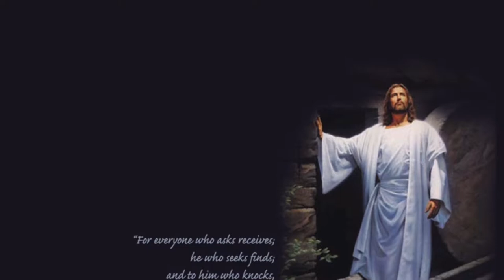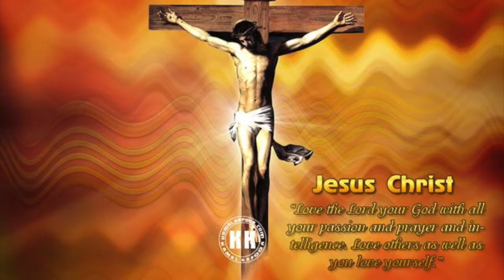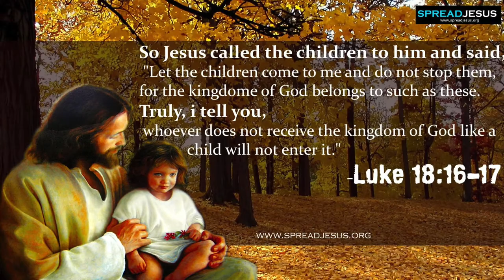The JESUS loves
the Jesus loves you